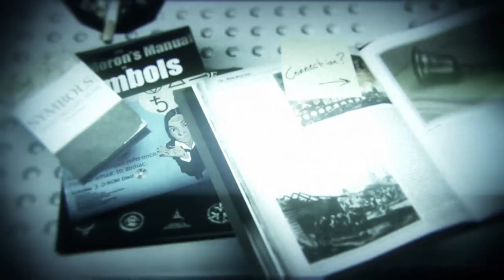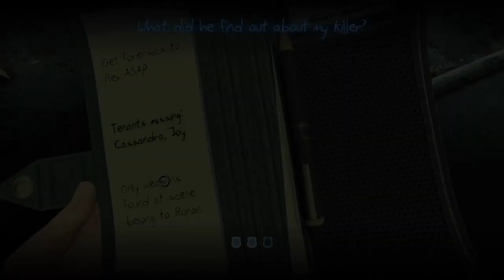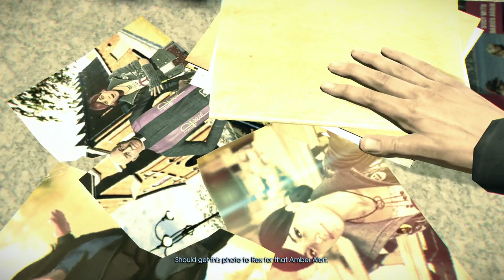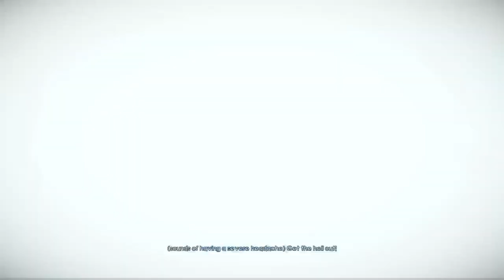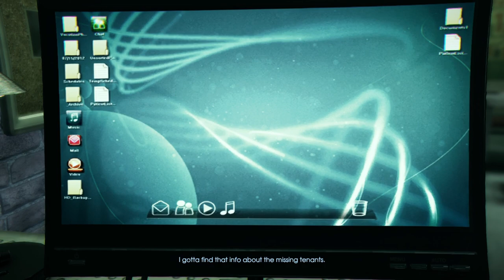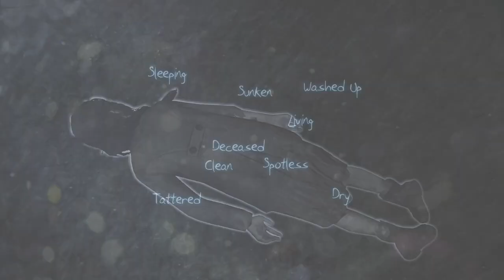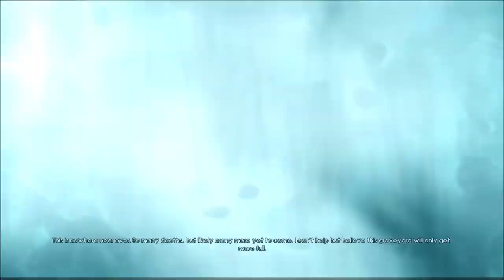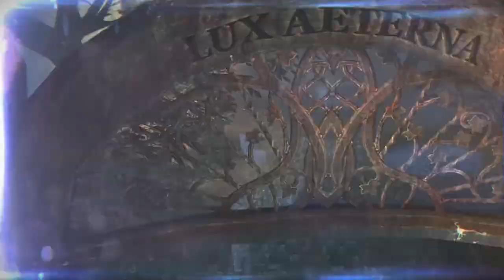MURDERED SOUL SUSPECT EPISODE 1!!!